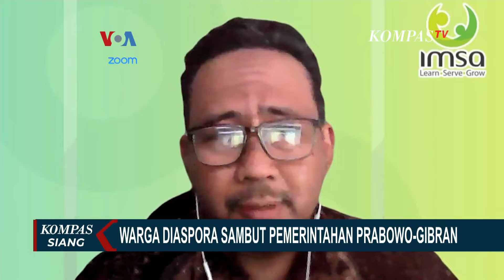Diaspora Indonesia di Amerika Serikat Sambut Pemerintahan Prabowo Subianto-Gibran Rakabuming Raka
Amidis, The Real Water dengan 0ppm! Bantu detoksifikasi tubuh , optimalkan penyerapan nutrisi, dan jaga hidrasi lebih baik. Aman, bebas partikel

KOMPAS.TV - Beberapa warga Diaspora di Amerika Serikat menyambut dimulainya pemerintahan Prabowo-Gibran di Tanah Air.

Namun, sebagian memastikan tidak akan segan memberikan kritik dari jauh, jika pemimpin baru Indonesia itu menyimpang dari visi dan misinya.

Bahkan pun gagal menjamin kebebasan berpendapat dan berserikat .

Selengkapnya, tentang harapan dan pesan Diaspora bagi pemerintahan baru Prabowo-Gibran; berikut laporan tim VOA.

Baca Juga Menagih Janji Kampanye Prabowo-Gibran Lewat Kinerja dan Gebrakan Kabinet Merah Putih di